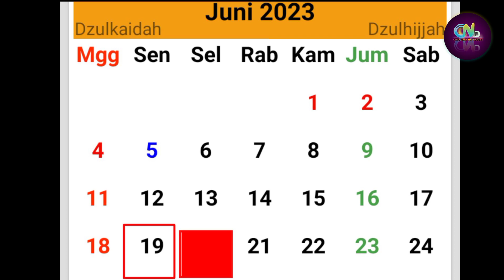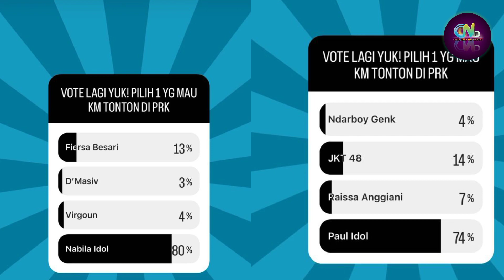Paul Pulang Dari Bandung ke Jakarta Setir Sendiri - Sebelum Pulang, Paul Pamitan Keluarga Nabila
Sumber :

- IG Story

Backsound :

- Musik Youtube